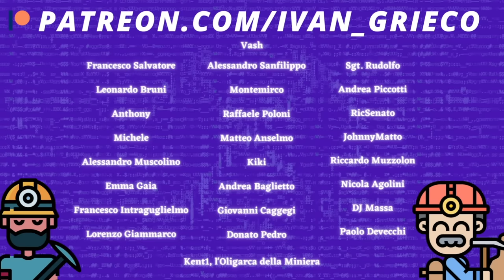INTERVISTA STORICA al PROF ALESSANDRO BARBERO (Con Parabellum)